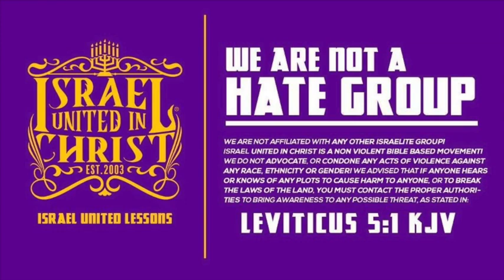IUIC 365 | Day 22 Your Pastors Don't Know The Bible or The Spirit